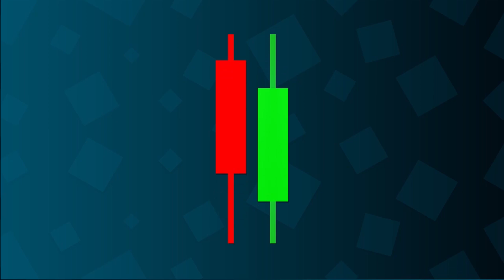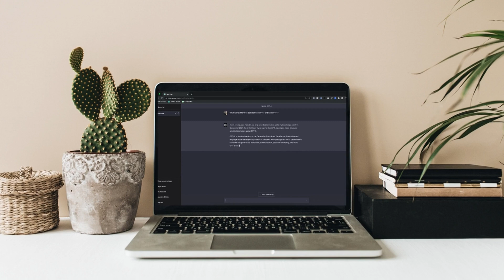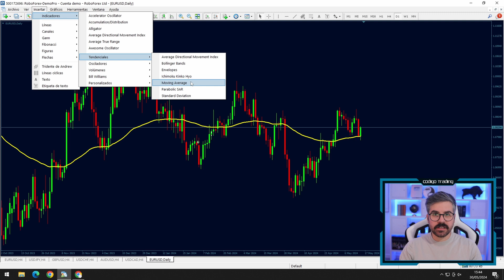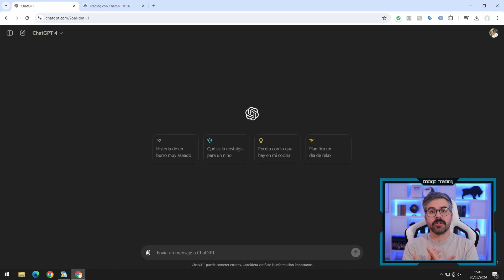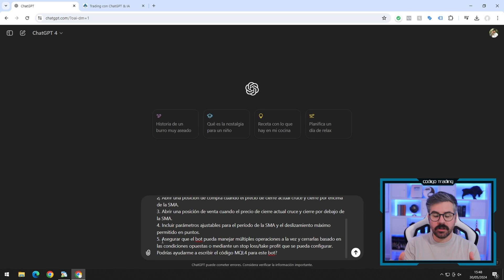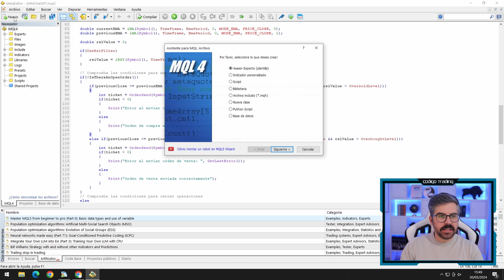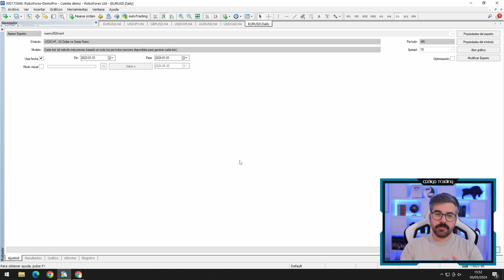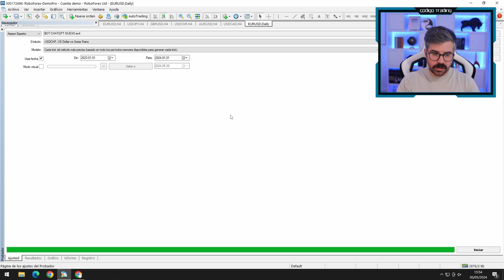Como crear un BOT de TRADING con CHATGPT para METATRADER sin conocimientos de programación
Hoy en día, si consigues usar la tecnología y sus avances a tu favor, PODRÁS CONSEGUIR GRANDES COSAS

Y en esta oportunidad podrás hacer dinero gracias a una combinación de: TRADING ➕ IA

Así como lo estás leyendo, y lo mejor, ¿sabes qué es? que no:

👉🏻 necesitas conocimientos de programación

Así que sin duda alguna, ¡ESTA ES TU OPORTUNIDAD!

Te dejo mi nuevo vídeo, porque se viene 🔥 🤖

0:00: Bienvenida
00:42: Advertencia al usuario
00:56: Introducción
01:52: Tus primeros pasos en el trading + IA  - ¿Qué es un bot?
02:45: ¿Cómo combinar ChatGpt + Mt4?
03:18: Parte Práctica (tu primeros pasos a la automatización)
14:46: Mis recomendaciones